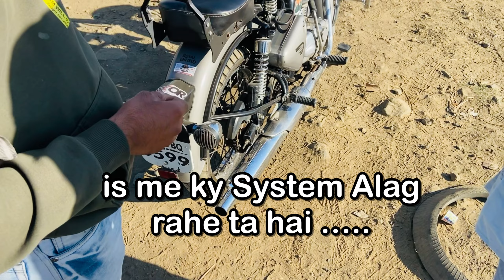Bike brake down | Aj to bohat bure fas gaye | Chikhaldara Ride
Thank you !!! ツ